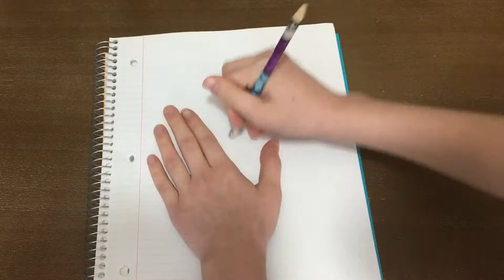Speed Drawing Tinkerbell | Jennalee